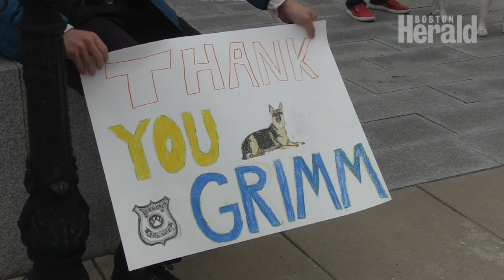K9 Grimm gets town wide farewell after 10 years of service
Beloved police dog Grimm was diagnosed with terminal lung cancer, and got a final ride around town in downtown Andover, Massachusetts. (Herald video by Meghan Ottolini)